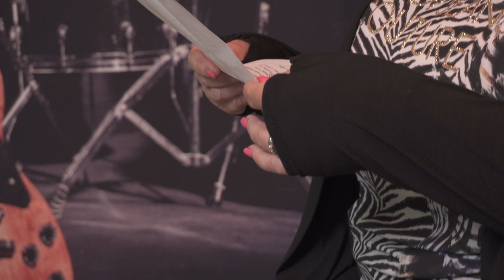Quello Che Le Donne Non Dicono (Fiorella Mannoia) | Sonia Proietti Scorzoni - Free Movie 7